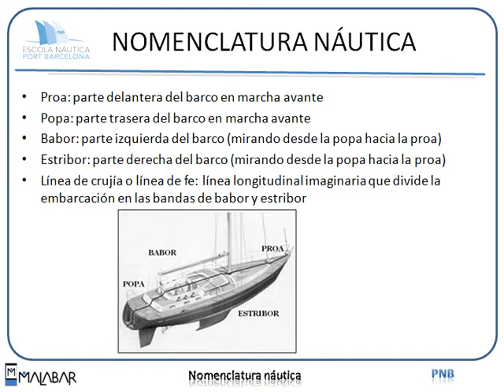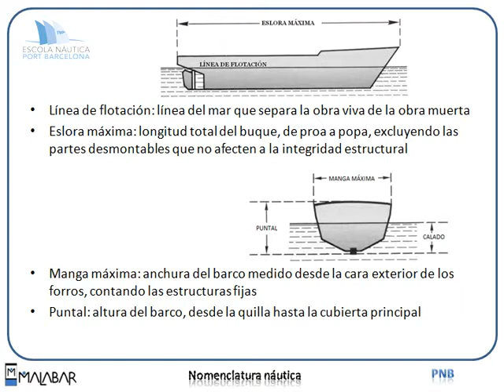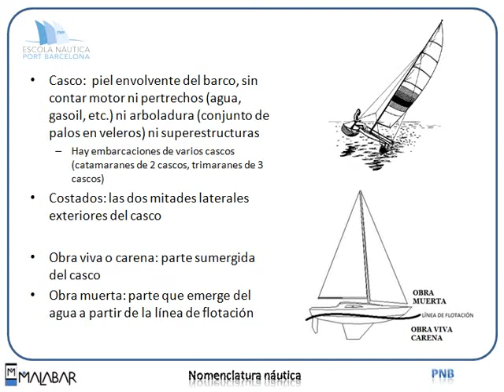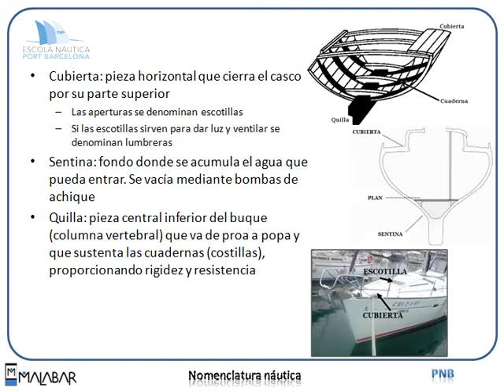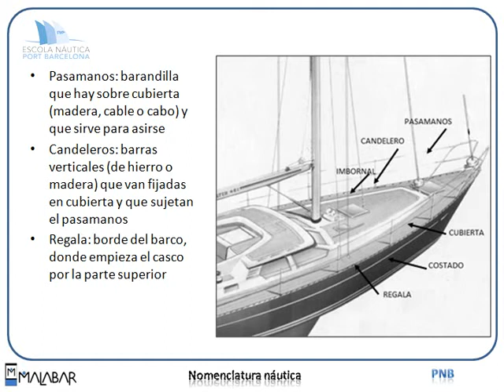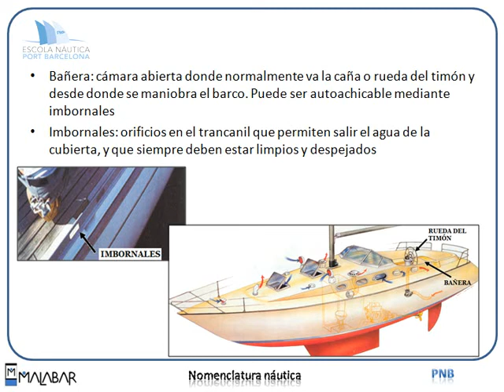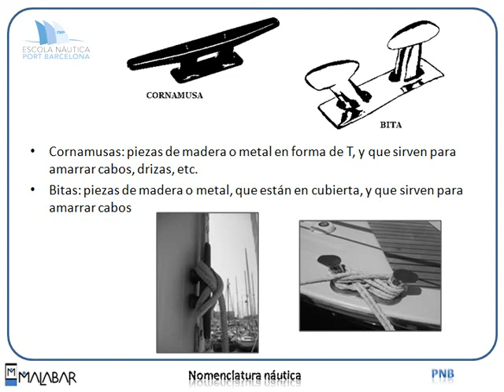PNB 1.1 NOMENCLATURA (Escola Port Barcelona, 2012)